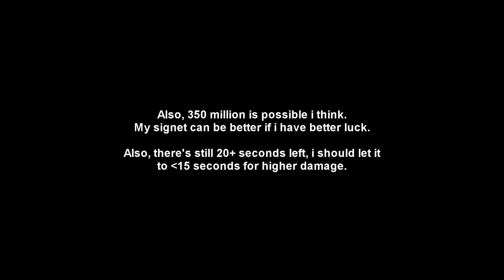Raven hit 310 Milion Damage at Elysian Realm!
Finally 300 Million after a lot of retry. Will try to grind for 350 or 400 (if possible) before v5.4 . Since idk if in 5.4, damage like this can recreated.